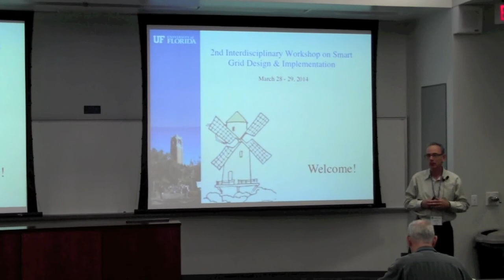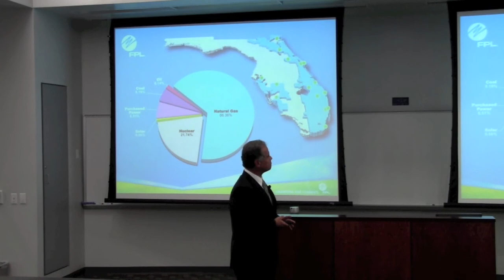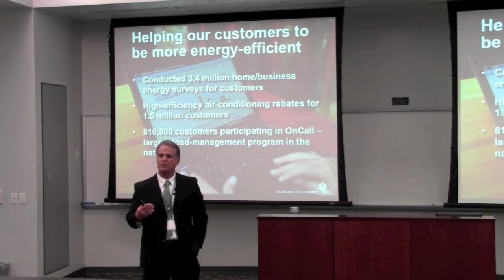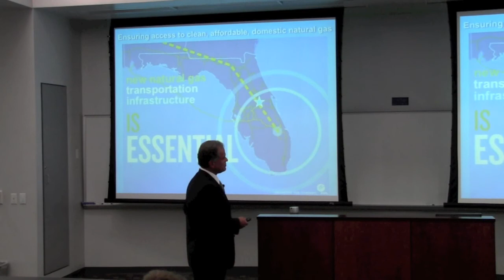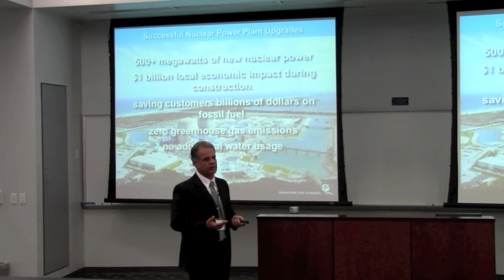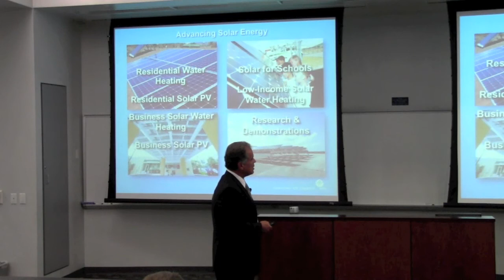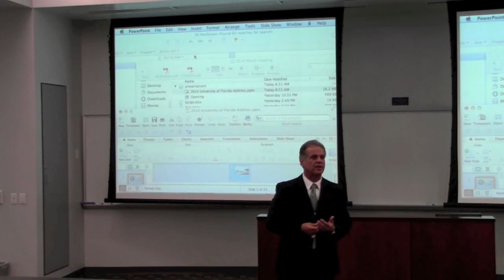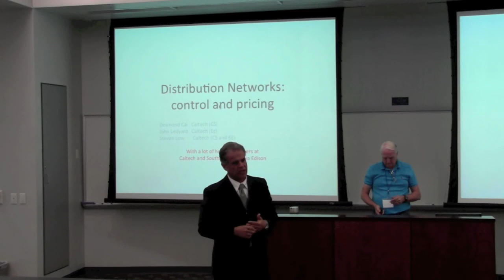Welcome + Buck Martinez: Energy progress in Florida and what to expect in the future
Presented March 28th, 2014 at the University of Florida by the Laboratory for Cognition and Control in Complex Systems.